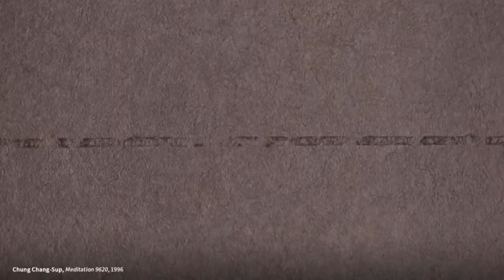Teaser Trailer l Korean Abstract Art: Kim Whanki and Dansaekhwa at Powerlong Museum (long ver.)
Teaser Trailer for:
Korean Abstract Art: Kim Whanki and Dansaekhwa
Nov 8, 2018 - Mar 2, 2019 l Powerlong Museum, Shanghai